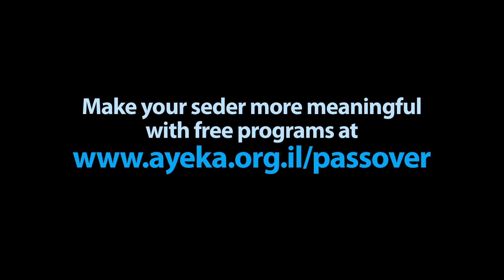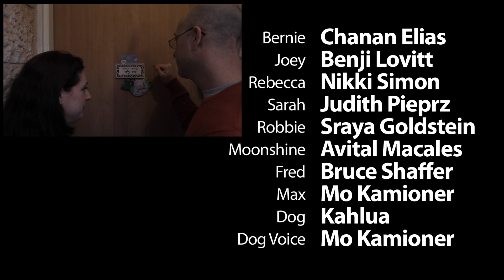Passover with the Silverbergs